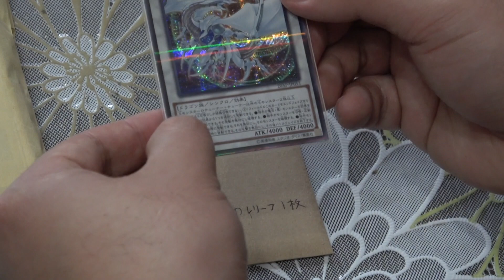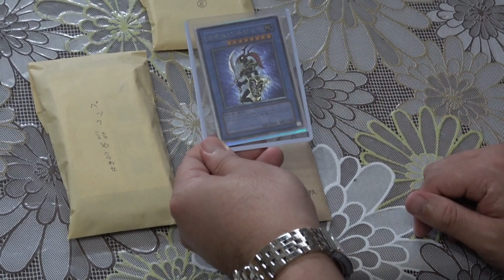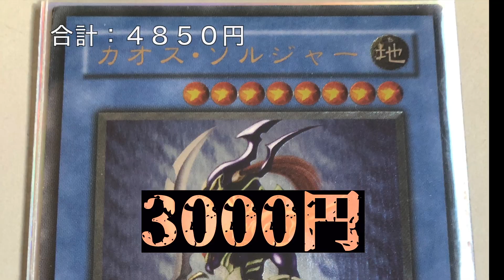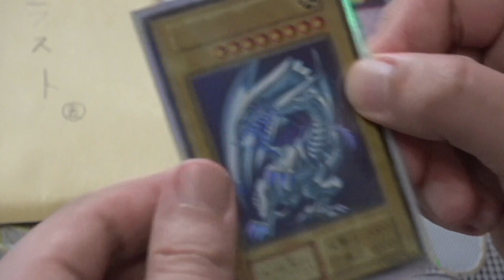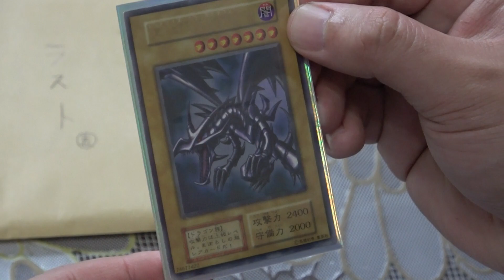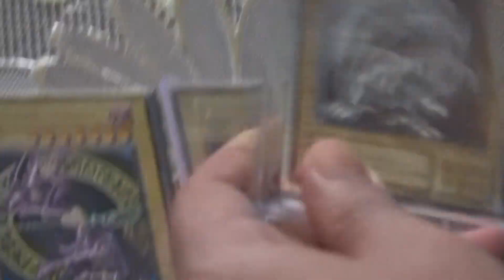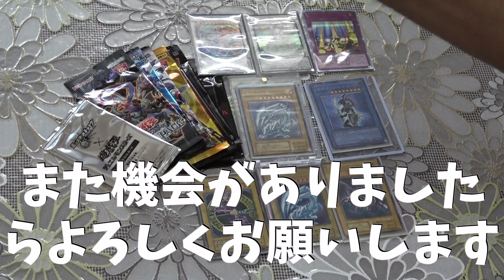遊戯王オリパ？ジョナサン福袋3万円分買ったらすごかった！！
どーもージョンジョンです♪
初めての、遊戯王企画です。
昔のカードが出たのでテンション上がりましたねーー！
ブルーアイズは無限に回収してます笑
今後も、こういった企画をガンガンやって行こうと思います。

動画内で使用した音楽（BGM）